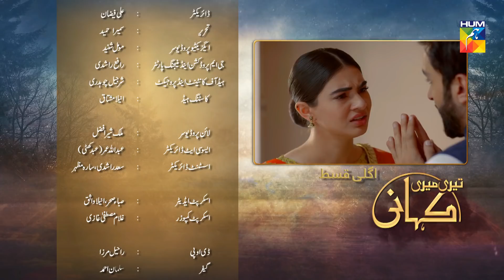Teri Meri Kahani Episode #35 Promo HUM TV Drama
Teri Meri Kahani Episode #35 Promo Full HD official video at Hum TV official YouTube channel - 14 June 2018.

Watch Teri Meri Kahani Episode #35 Promo Full HD - Teri Meri Kahani is a latest drama serial by Hum TV and Hum TV Dramas are well-known for its quality in Pakistani Drama & Entertainment production. Today Hum TV is broadcasting the Episode #35 Promo of Teri Meri Kahani. Watch Teri Meri Kahani Episode #35 Promo in HD quality 14 June 2018 at Hum TV official channel. Enjoy official Hum Tv Pakistani Drama with best dramatic scene, sound and surprise

Moomal Entertainment Presents Teri Meri Kahani on HUM TV

Starring
Saheefa Jabbar, Azfer Rehman, Saboor Ali, Daniyal Raheel, Noman Masood, Laila Wasti and others.

Directed By
Ali Faizan

Written By
Sumera Hameed